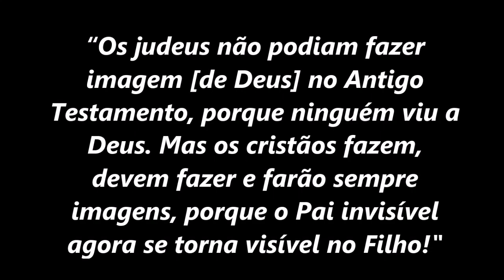“Os cristãos fazem imagem, porque o Pai invisível se tornou visível no Filho!" (Dom Henrique)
Nesta homilia do 4º Sábado da Páscoa, Dom Henrique Soares mostra as implicações da Encarnação de Cristo: “Os judeus não podiam fazer imagem [de Deus] no Antigo Testamento, porque ninguém viu a Deus. Mas os cristãos fazem, devem fazer e farão sempre imagens, porque o Pai invisível agora se torna visível no Filho!".